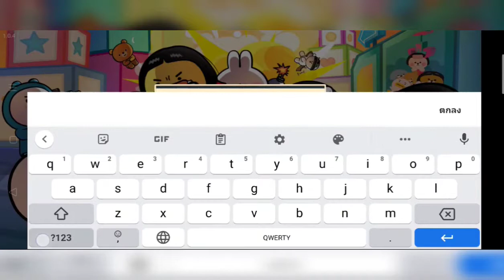เกม Bvengers เปิดให้บริการในสโตร์ไทยเเล้ว